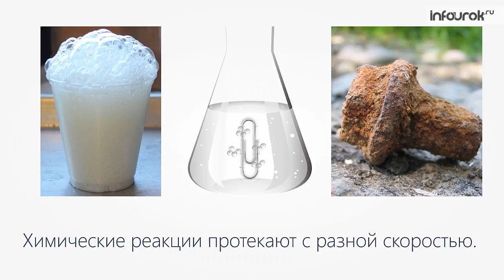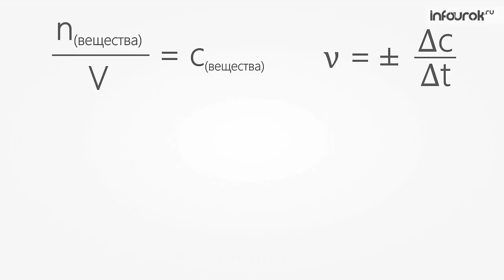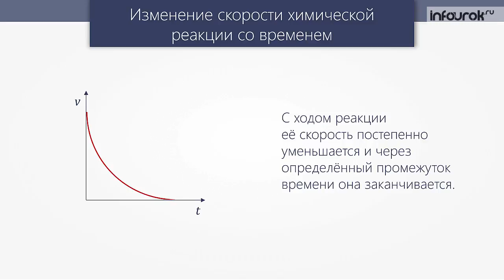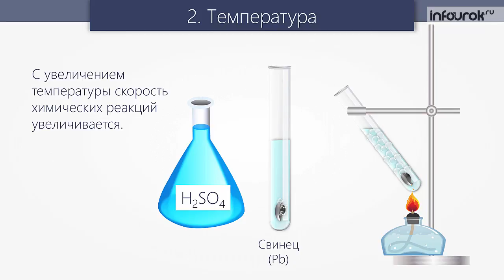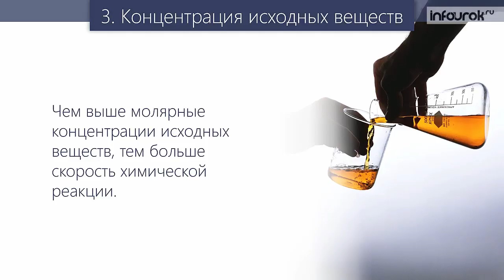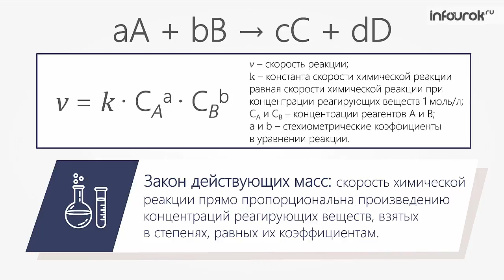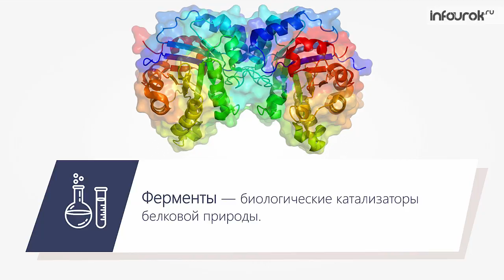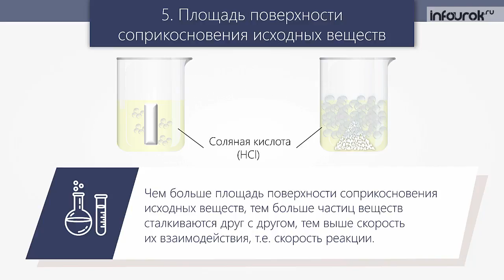Скорость химической реакции | Химия 11 класс #15 | Инфоурок